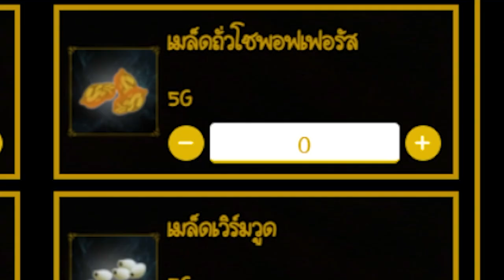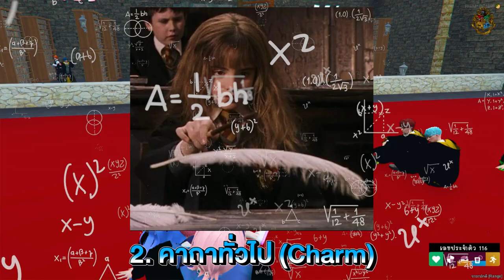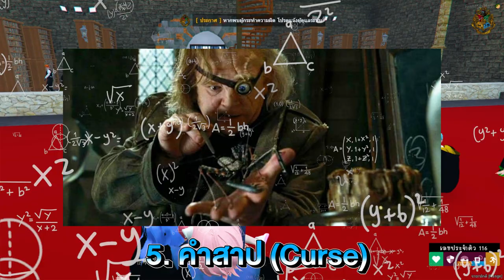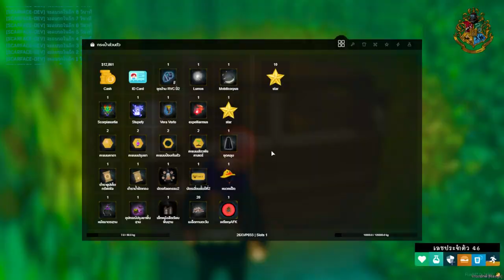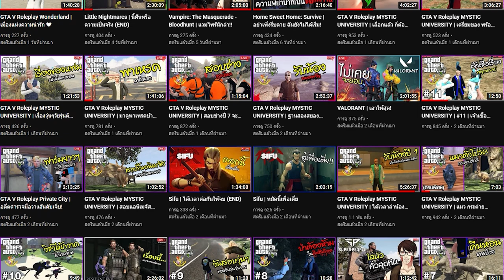GTA V Roleplay HOGWARTS 2022 | #4 | เติบโตขึ้นอีกขั้น (END)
⚱ ช่องทางTwitter ⚱